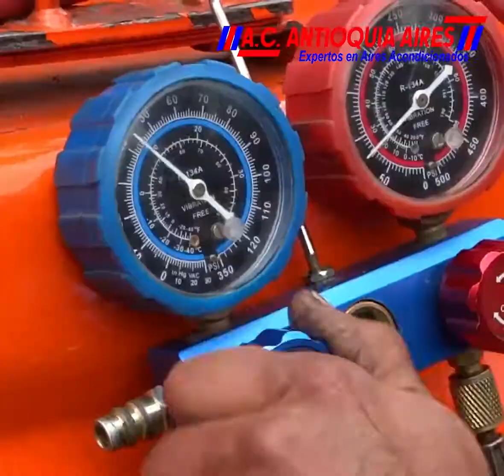A.C ANTIOQUIA AIRES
Expertos en aires acondicionados para maquinaria amarilla, tractomulas
volquetas y sector automotriz
Rionegro. Autopista Medellín Bogotá.
Km 36.  retorno 13